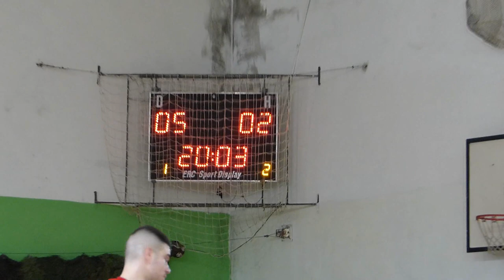SC Velmáci BF Meracrest "B"v 5:2 FC East Rača -2 polčas